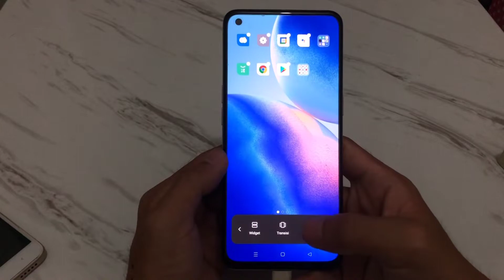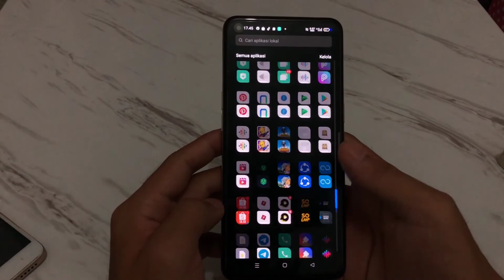Cara Mengaktifkan Mode Laci Di Hp Oppo